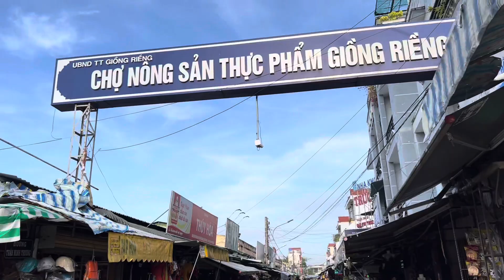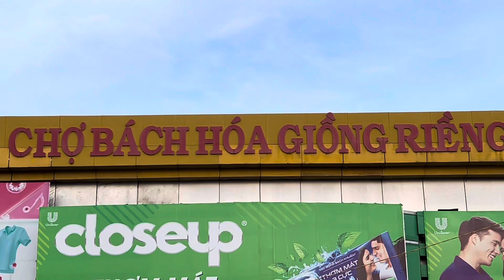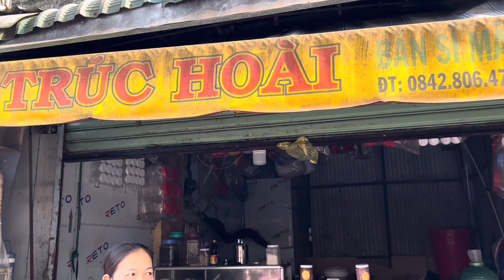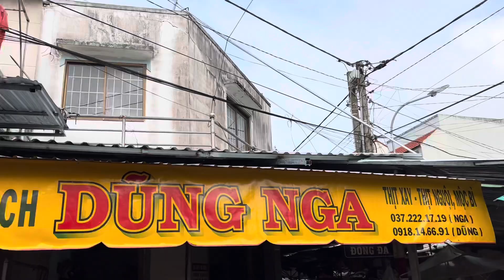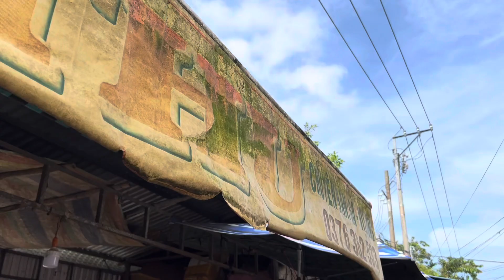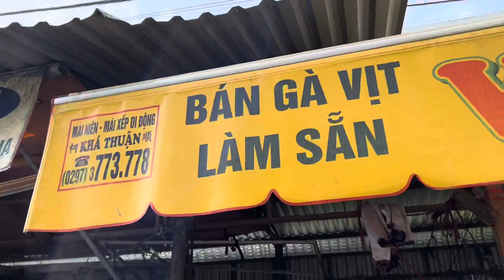Tuyệt Đẹp CHỢ GIỒNG RIỀNG, KIÊN GIANG - Vô Vàn Trái Cây Nông Sản Tươi Ngon, Ghe Xuồng Tấp Nập | KPVL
@PHẠM DŨNG
@Anh Đông
@Cuộc Sống Sài Gòn
@Color Man
@Sunny Doan